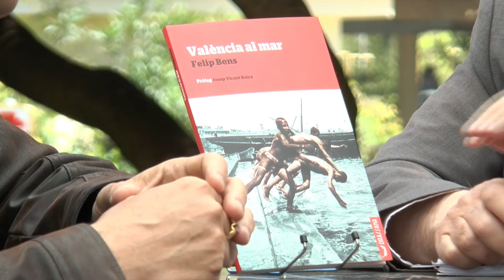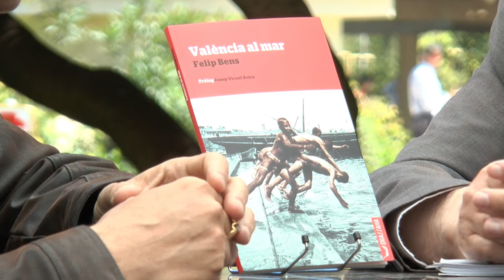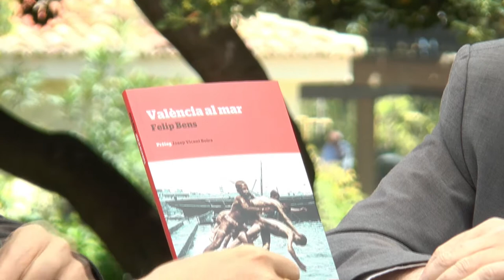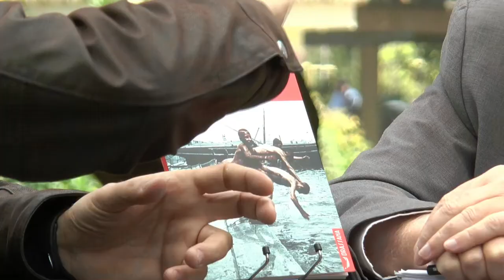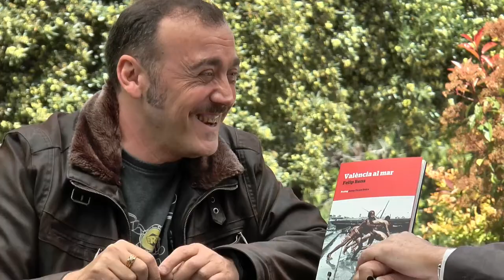Fira del Llibre 2017 | FELIP BENS “València al mar” (Drassana)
L’expressió València al mar amaga una profunda contradicció. Si hi hagué un passeig “de València al mar” –per a anar a la mar– durant més d’un segle en l’imaginari col.lectiu dels valentins és perquè consideraven, evidentment, que la mar no era València. De fet, en un plànol de 1882, reproduït en el llibre, comprovarem que el cap i casal, circumscrit pràcticament a les muralles medievals, era una cosa i el Grau i el Cabanyal, junt a la platja i al port, i a cinc quilòmetres de distància, una altra molt distinta. Enmig, hortes i hortes.

I no obstant, la mar sí és València. I tant que ho és! Com a poc des que Jaume I fundà la Vilanova del Grau. Sempre, però, hi han hagut dos ciutats: la que volia aplegar al mar i la que mirava a la mar. El conflicte del Cabanyal i de la prolongació de l’avinguda de Blasco Ibáñez naix d’esta dualitat: els que pensaven que havien de portar València al mar; i els altres que sempre havien estat allí, com uns valencians més, mirant a la mar.

La València que va nàixer fluvial fa dos llargs mil·lenis s’escora inexorablement cap a la mar. No perquè la ciutat aplegue, per fi, al mar; sinó perquè els valencians que viuen de cara a la mar, i el patrimoni que han sabut preservar, tenen cada volta més pes en el conjunt de la gran ciutat que som tots. Esta obra és una contribució a la València que mira a la mar i un homenatge a les generacions de valencians que han viscut sempre de cara a ella.